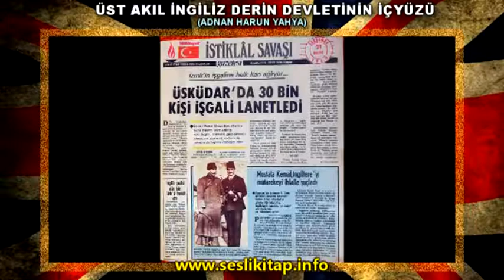İşgal Subayı Adı Altında Anadolu’ya Sevk Edilen İngiliz Casuslar